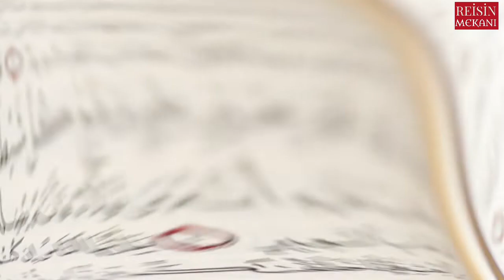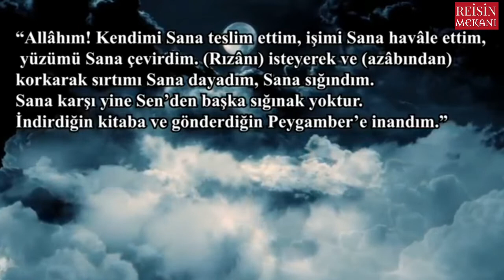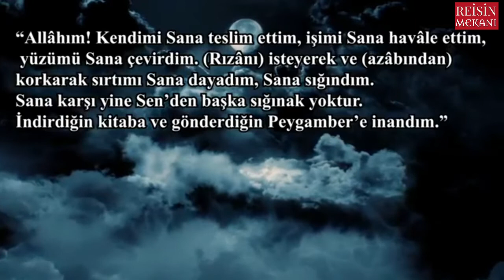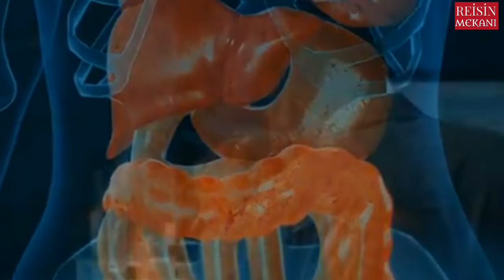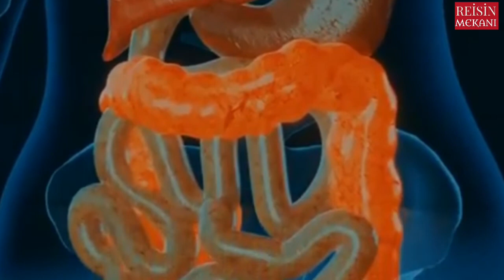PEYGAMBER EFENDİMİZİN YÜZÜSTÜ YATMAYI NEDEN YASAKLADI. ALLAH'IN SEVMEDİĞİ YATIŞ ŞEKLİ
Peygamber Efendimiz (s.a.v.) bu yatış şeklini uygun görmemiştir. Peygamber Efendimiz (s.a.v.), mescidde bu şekilde yatan birisini uyandırmış ve

"Bu şekilde yatmak Allah'ın sevmediği bir yatış şeklidir." buyurmuştur. (Ebû Dâvud, Edeb, 95; Tirmizî, Edeb 21)

Görüldüğü üzere, Peygamber Efendimiz (s.a.v.) yüzükoyun yatmayı uygun görmemiş ve "Allah'ın sevmediği bir yatış" şekli olduğunu bildirmiştir.

Bu nedenle -Müslüman olmayanlara benzeme niyeti olmaksızın- yüzüstü yatmak, haram veya günah değilse de, adaba aykırı olduğu gibi sünnet sevabından mahrum kalmaya neden olur.